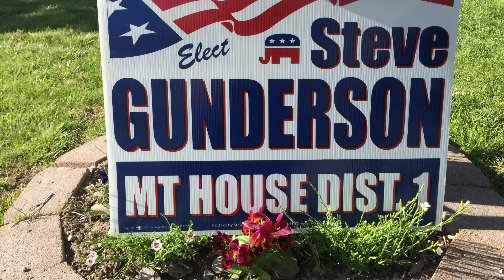Video May 14, 7 42 02 AM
Campaign video from my Greatest Fans!!! My Grandkids Hadley and Clayton! Steve Gunderson for Montana House of Representatives District 01